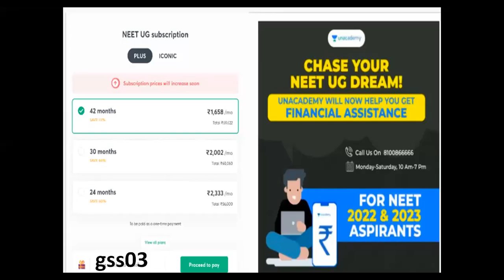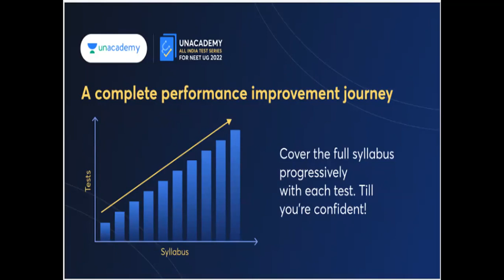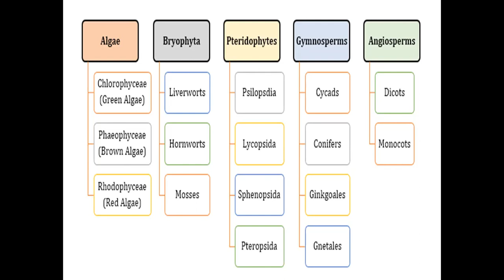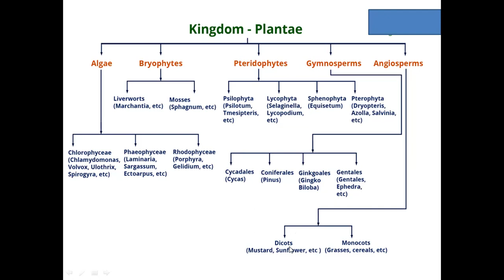Plant kingdom entire classification